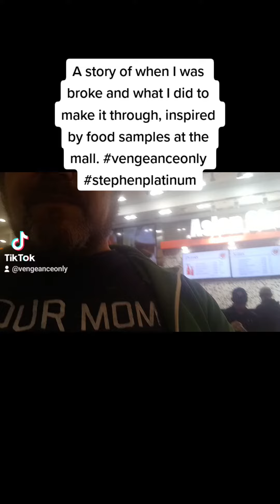Quick Story About What I Had to do When I Was Very Broke (inspired by getting a sample at the mall)